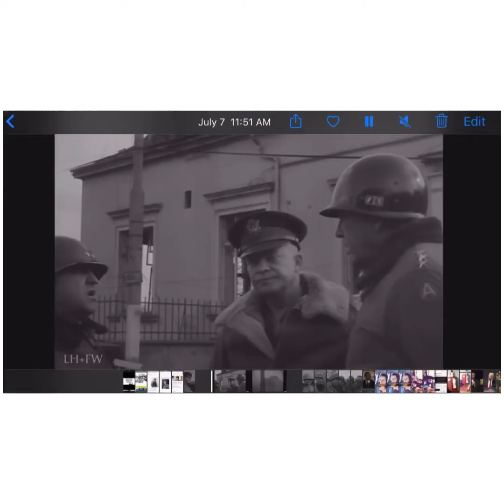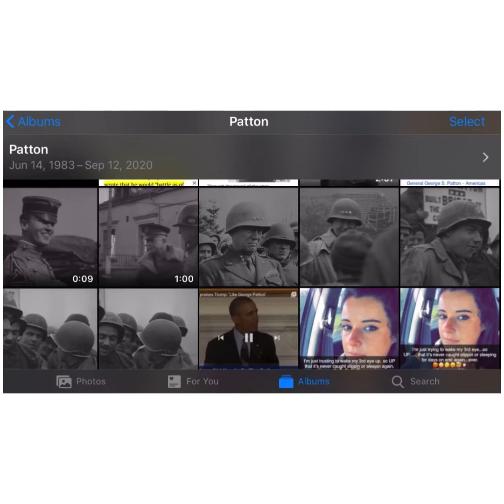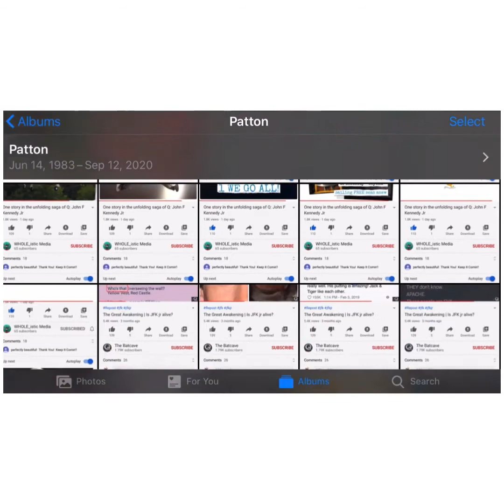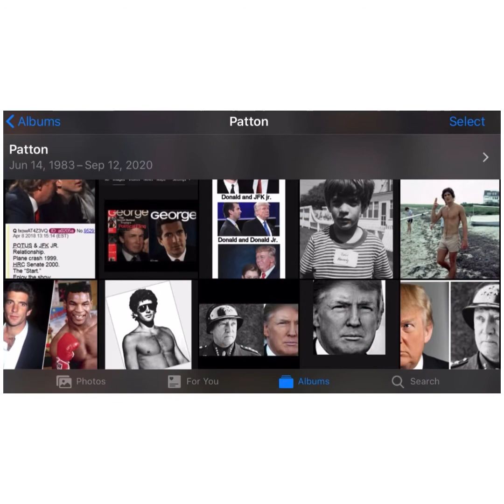George Patton Through a Glass, Darkly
Like I was saying before about DonaldTrump being GeorgePatton reincarnated...I still think I’m right about that.